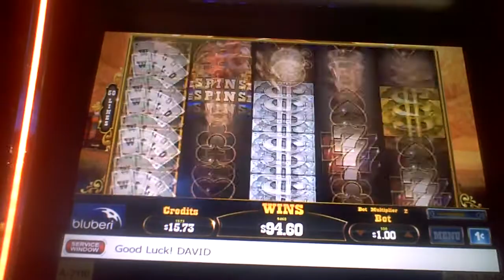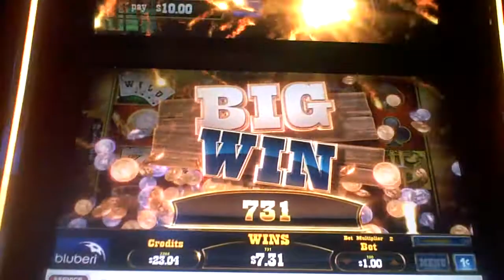Triple Dollar Express Slot Machine NICE WIN Bonus